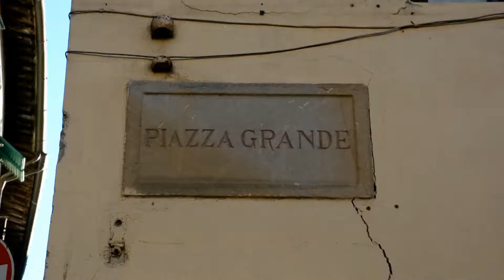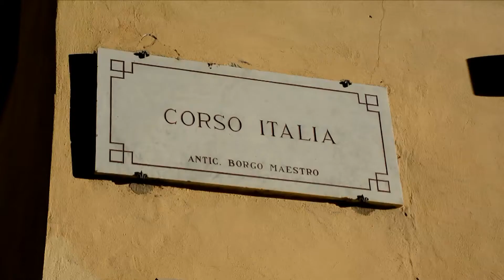Un Turista ad Arezzo | L^2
un bel giro di Arezzo provando a fare qualche ripresa. la mià città vista con gli occhi di un turista